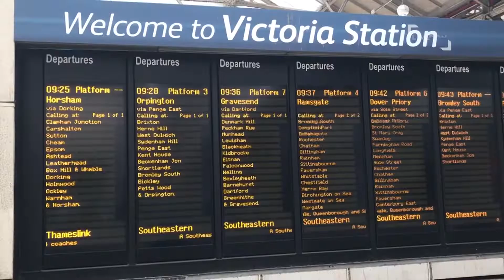Latest headlines in London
The latest headlines from our newsroom today with Alicia.